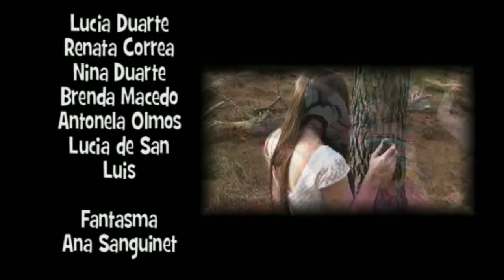La Mujer de Blanco (Voces Anonimas XV)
Una versión bizarra de la serie...el fin de esta barra era divertirse y realizar un video loko para Camila...una 15añera.